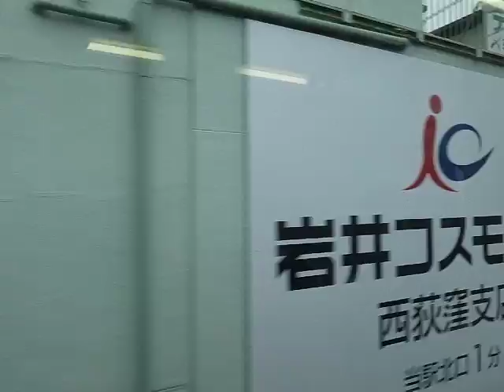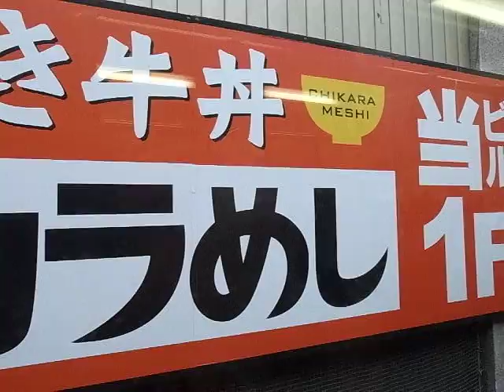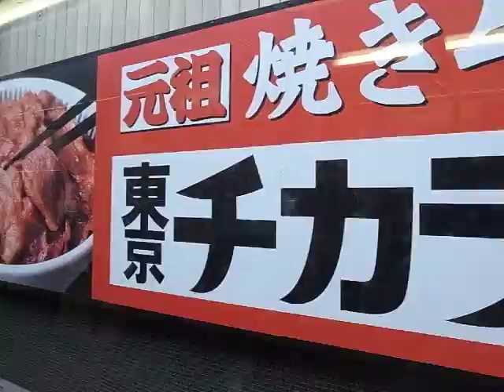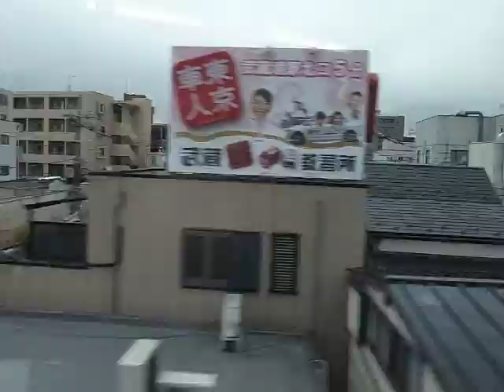西荻窪駅-中野駅 (中央線) Nishi-Ogikubo to Nakano (Chuo Line) 130620